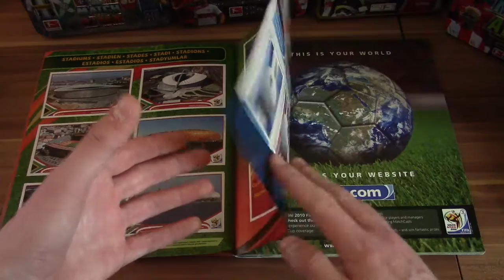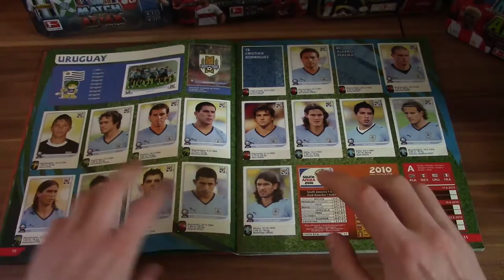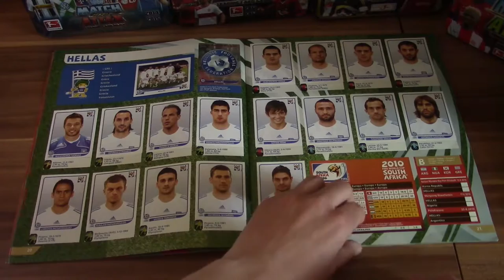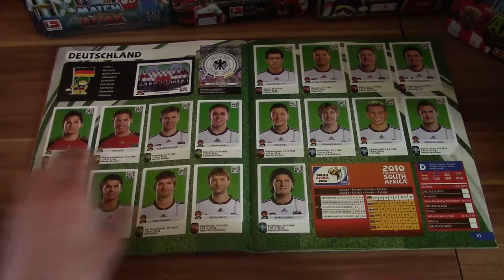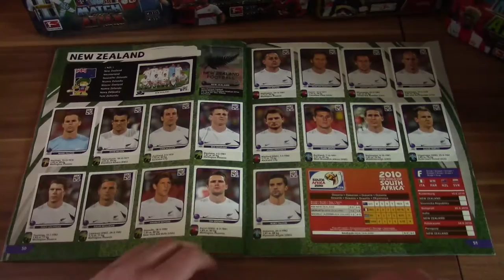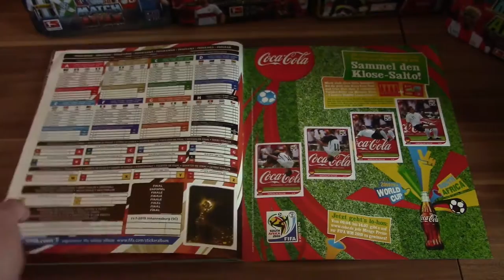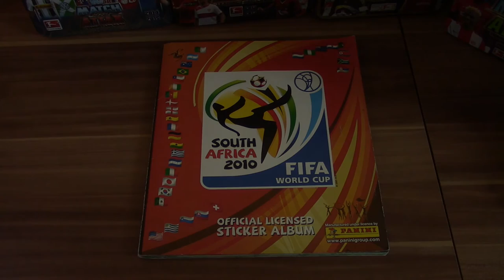Panini WM 2010 Sticker - Update II South Africa II Mappenupdate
► Panini WM 2010 Binder Update

euer PacksUnited